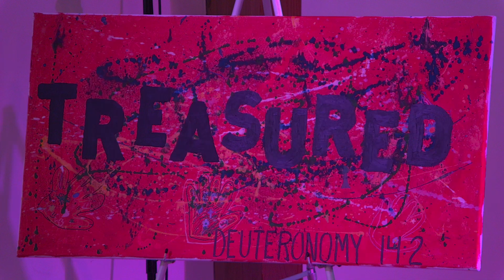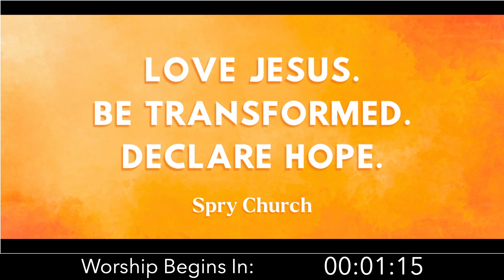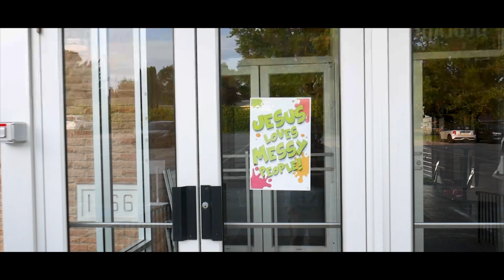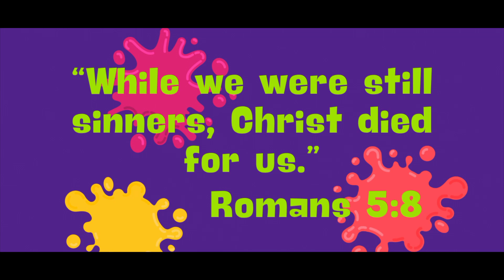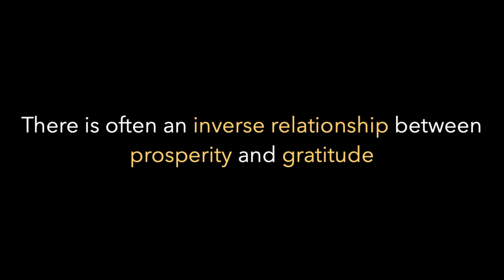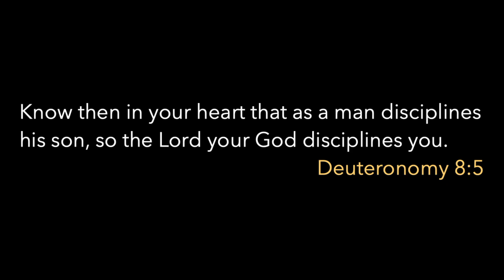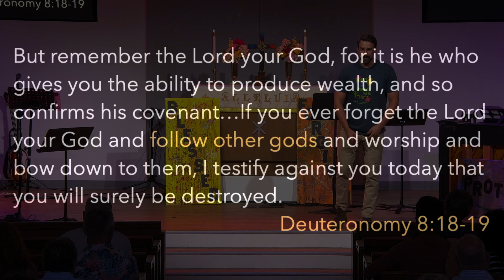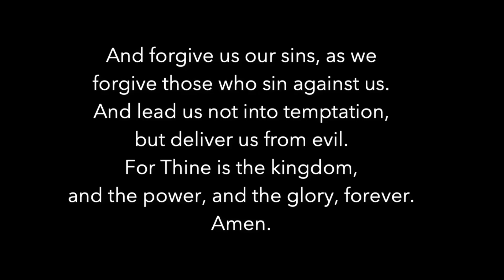The Curse of Prosperity | Pastor Luke Harbaugh | July 21st 2024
Welcome to Spry Online Worship for July 21st 2024!

 Let’s worship together now!

This week's Scripture: Deuteronomy 8:1-10
Find a connection card at: SpryChurch.com/connection

Spry Online Music for July 21st 2024:

"Praise"
Brandon Lake | Chandler Moore | Chris Brown | Cody Carnes | Pat Barrett | Steven Furtick
© Brandon Lake Music; For Humans Publishing; Maverick City Publishing; Capitol CMG Genesis; Capitol CMG Paragon; Housefires Sounds; Writer's Roof Publishing; Music by Elevation Worship Publishing
Jeffrey Rickard
© Words: Public Domain; Music: 1994 Selah Publishing Company, Inc.
Brandon Lake | Chris Brown | Mitch Wong | Steven Furtick
Brandon Lake Music; Music by Elevation Worship Publishing; A Wong Made Write Publishing; Integrity's Praise! Music
For more information about our live stream please visit this page: SpryChurch.com/recording